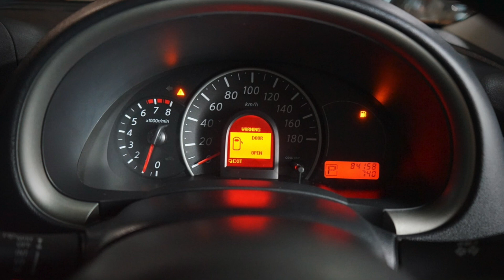143 NISSAN MARCH 1.2VL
143 NISSAN MARCH 1.2VL